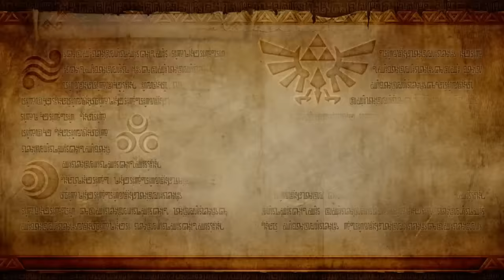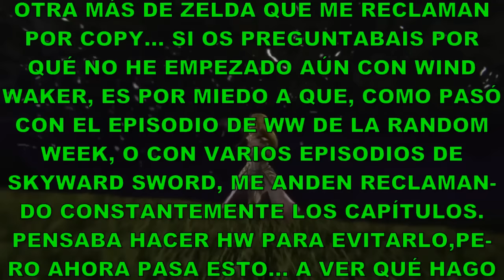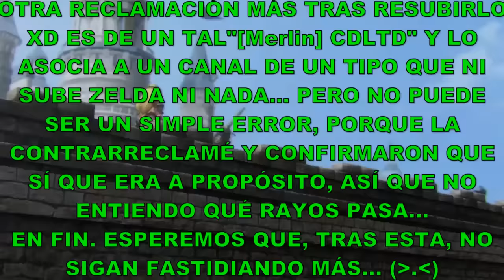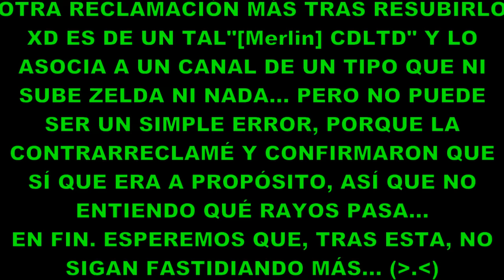Let´s Play HW ¡Esto va demasiado rápido! [Especial 50.000 Subs] (resubido)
Reclamaron el original del 22-2-15, así que... eso XD